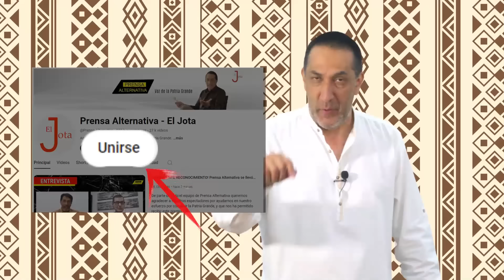El exconsejero teme llegada de Trump y te contamos por qué!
¡Bombas de Bolton! Esto fue lo que lanzó el exconsejero de la Casa Blanca John Bolton aterrorizado por la posible llegada de Trump a la presidencia estadounidense. Descubra los misiles que le lanzó al candidato republicano y hasta al propio Biden en medio de la obsesión que vive con Venezuela!

Director General: Juan José del Castillo - El Jota
Jefe de Prensa: Enzo Anchante REV100001JP01
Jefe de Redacción: Nancy Vargas REV10001JR
Redactor: Ana Moreno

Org
REF03JR4
L02
E01
oct2024PA

Info0
Pr1
RA4002
Loc2
Edt1